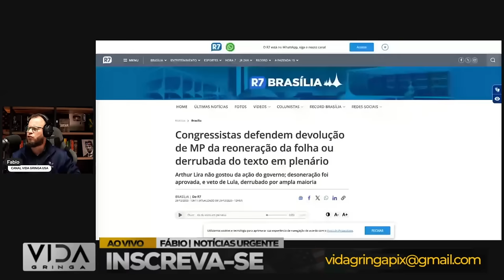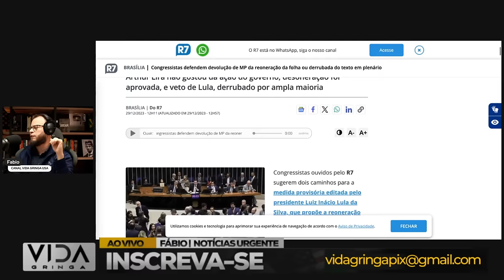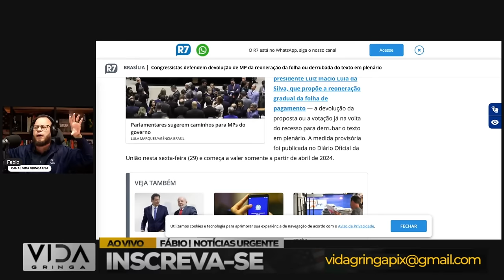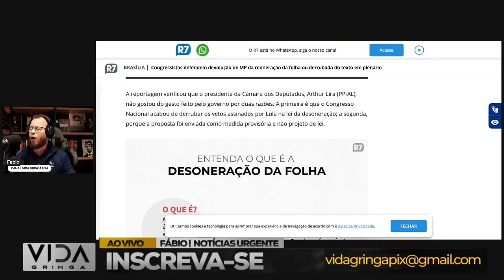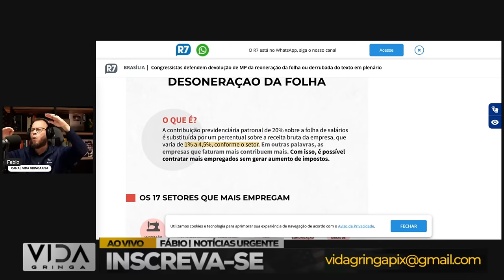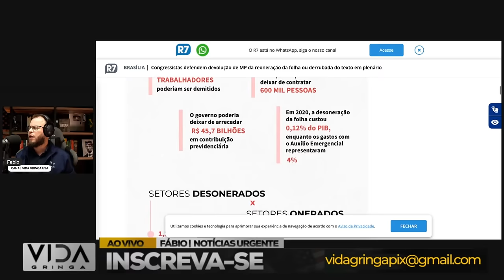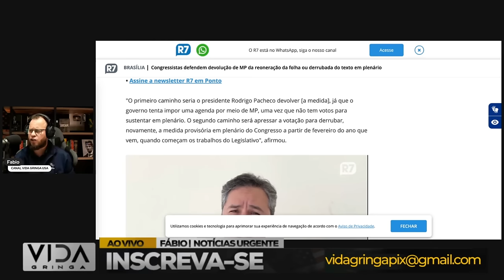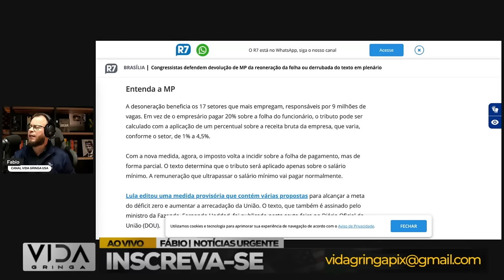LULA tá FRITO‼️ Racha na Base PETISTA‼️